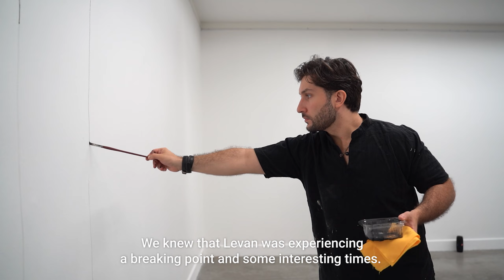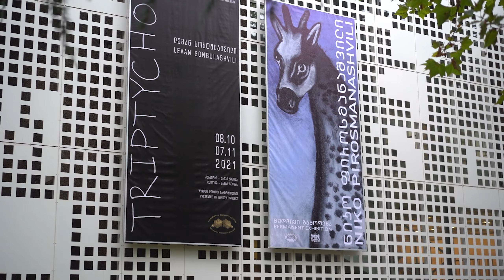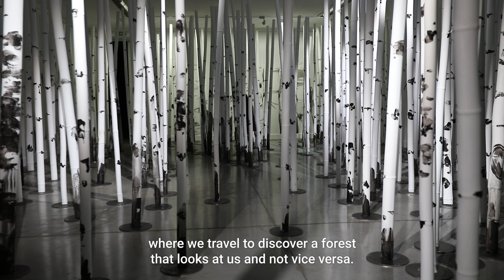TRIPTYCHOS _ Levan Songulashvili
Levan Songulashvili's exhibition presented by Window Project at Georgian National Gallery, National Museum.
Curators: Basak Senova, Lela Tsitsuashvili
Video by Window Project
Director: Gaga Kapanadze
2021